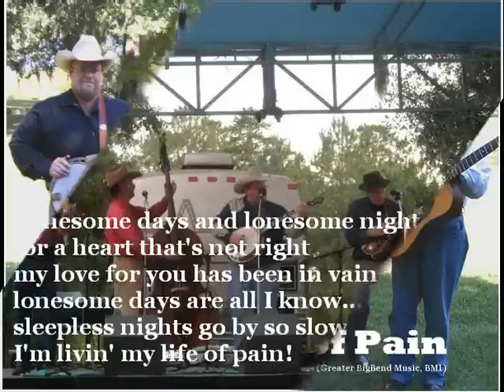LIFE OF PAIN © - Bottom Dollar Boy$ (Original Country Bluegrass Song)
Another sad ballad of bad love gone wrong.  Audio with streaming photos and lyrics. Sometimes that's all ya get!

Bottom Dollar Boy$... they're still out there somewhere???